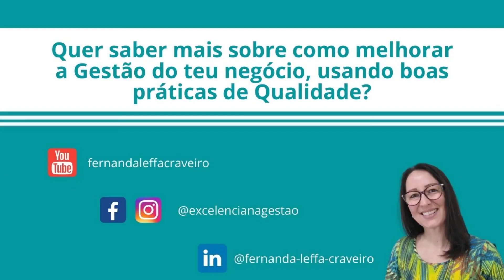Melhoria de processos | EP. 0034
Deixe nos comentários sugestões para os próximos vídeos. Deixe Também suas dúvidas que posso te responder em um vídeo exclusivo.

Quer saber mais sobre como ter práticas que te auxiliam na Gestão dos teus negócios?

Acesse nosso site e confira todas as novidades de treinamentos e materiais gratuitos:

FERNANDA LEFFA CRAVEIRO
PROFESSORA, BIÓLOGA E ADMINISTRADORA
Especialista em Gestão da Qualidade e Meio ambiente e instrutora de cursos online.
Minha missão é contribuir para a construção do conhecimento das pessoas, para que elas consigam identificar as oportunidades de aumentar a eficiência das empresas onde elas trabalham, através de uma linguagem simples e prática.

Meu objetivo é enriquecer e transformar a vida das pessoas através do conhecimento.